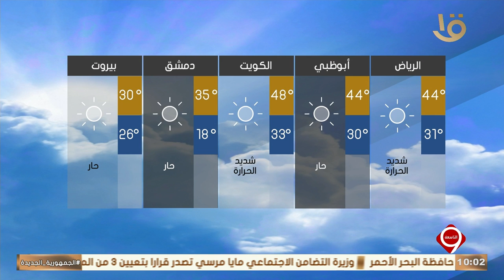نشرة التاسعة | بيان بدرجات الحرارة المتوقعة غدا